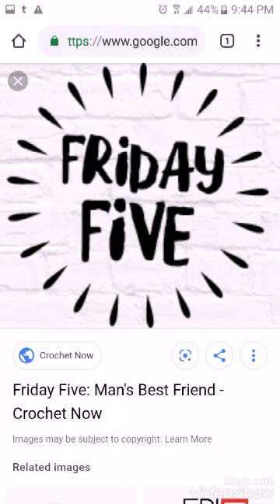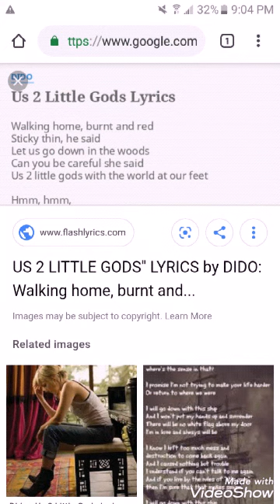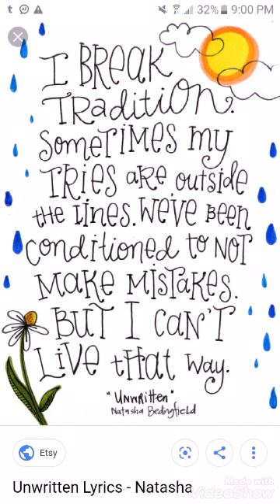Friday Five songs that start with U